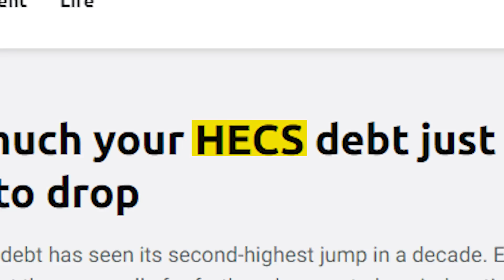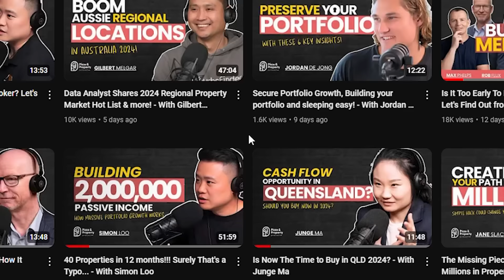Uni Student to $14,000,000 Portfolio!!! - With Oliver Cheung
Uni Student to $14,000,000 Portfolio!!!

Does having HECS debt mean you automatically can't build a portfolio?

Oliver Cheung from Insighto Buyers Agency would strongly disagree!

As he started out as a Uni student with a bunch of HECS debt where most would lose hope, Oliver got even more motivated to find a way through the obstacle.

He got pre-approved for only $200k and, where most would say 'that certainly can't get me anywhere!', Oliver says "How can I make it work?"

He proves that no matter the situation, you can definitely start your journey in property investing. If you only equip yourself with the right tools, have the right mindset, and make sure you have the right team of professionals around you!

So if you're curious as to how Oliver did it and how he structured everything where he went from Uni student to 18 rental properties, click on this episode right now!

CHAPTERS:
00:00 - Intro Oliver Cheung's Story
05:30 - Overcoming Financial Hurdles
11:20 - Finding Value
20:33 - Three Key Elements of Finding Value
31:15 - Family Pushback on Investmenting
43:30 - Implementing Value-Adding Strategies

🍕🏠 We want to hear your investor story! So if you've experienced something that you know other investors can learn a thing or two from, click the link below and let us know. 🍕🏠

If you'd like to be flown into the Pizza & Property Studio, put up for a night's accommodation, have dinner with Todd Sloan, and have a team of carefully chosen property investing experts help you get unstuck, click the link below and tell us why you're stuck, and you could be our next UN-Stuck Yourself winner!

Want more help understanding how to buy property faster and for less? Get your copy of Todd Sloan’s book today: